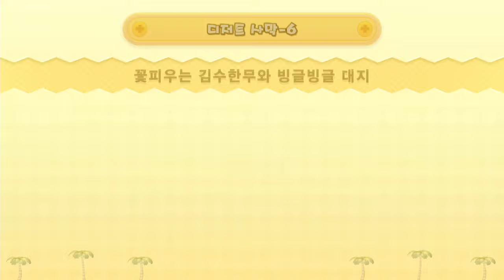뉴 슈퍼 마리오 브라더스 U 디럭스 ALL STAR COIN - 디저트사막- 4 ~ 성 까지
디저트 사막 코인 공략